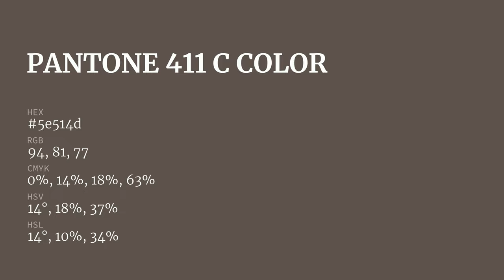color 5e514d hex color - Brown color - Cool color 5e514d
What color is ? 5e514d hex color - Brown color - Cool color 5e514d

Hex 5e514d Color Code is also known as color.